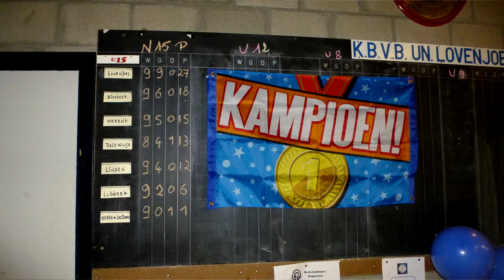Lovenjoel kampioen 2016 --- Met René Davis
Lovenjoel,